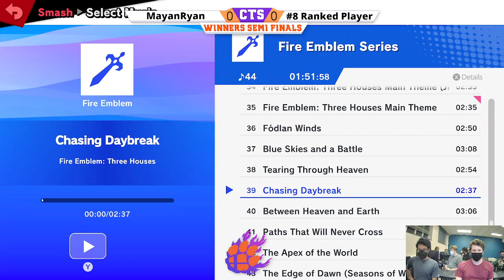Clocktower Smash 79 - Winners Semis - MayanRyan (Byleth) vs. fluxWaver (Lucas) - SSBU